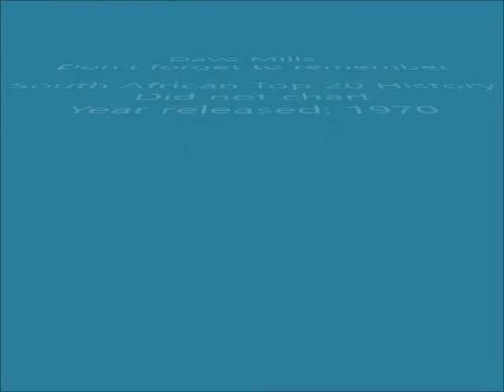Dave Mills - Don't forget to remember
Dave Mills was born in 1935 in Berrington, close to Newcastle in England, to parents with an Irish heritage. At the age of 15 he started working in the coalmines and spent 10 years doing so. In his spare time he was a racing cyclist and at 19 started singing in pubs. At the age of 25 he married Jane Watson.

In 1969 he came to South Africa where Terry Dempsey signed him to the Storm label. He had his first big hit in this year with “Theresa”, penned by Terry Dempsey (as was all of his hit songs), and followed this up with “Love Is A Beautiful Song” in 1970. “Theresa” reached the number 2 spot on the South African Top 20 in 1969, charting for 20 weeks, with “Love Is A Beautiful Song” going to number 1 and charting for 17 weeks. He had another 5 songs that charted between 1970 and 1973. He also won a SARIE award in 1970 for Best Male Vocalist.

He moved to Australia towards the end of the 1970s, stays in Perth and still performed until recently.

This song is off the album “Theresa”, released in 1970. It's a cover of a Bee Gees song from 1969.